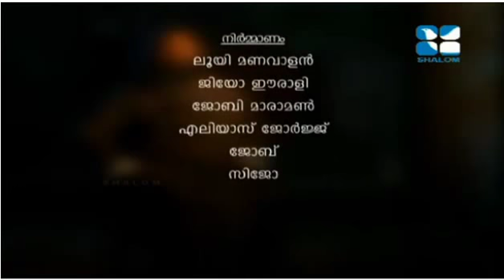Gurucharanam-Thiruhridayam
Another Episode from Fr . Bobby Jose  capuchin